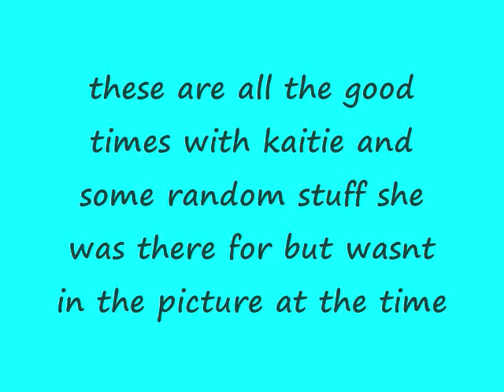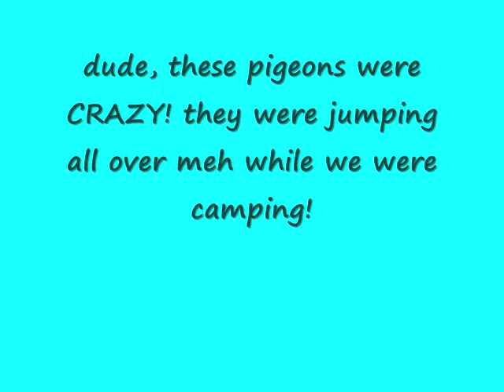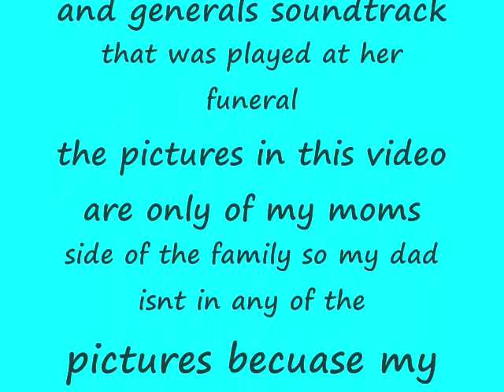kaitie's dedication #2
this is the second dedication video toward kaitie and you get to get a good look at my moms side of the family whoot! hope you love it. ♥ kt!